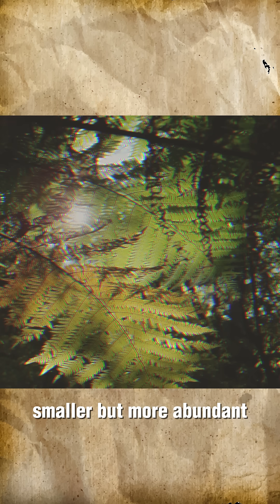The Deadliest Crocodile of Prehistoric Times!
Meet Deinosuchus, the deadliest crocodile of prehistoric times! 🐊 This massive predator grew over 33 feet long and had a bite force stronger than a T-Rex! It lurked in ancient rivers, ambushing dinosaurs and even battling other apex predators. But how powerful was it really? Could it take down a T-Rex? Watch now to uncover the terrifying truth about Deinosuchus! ⚡🔥